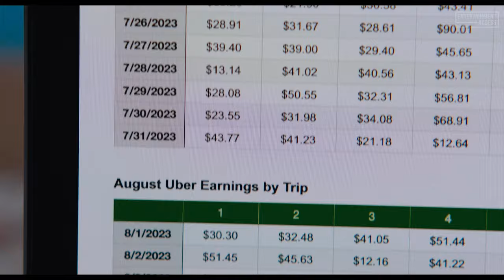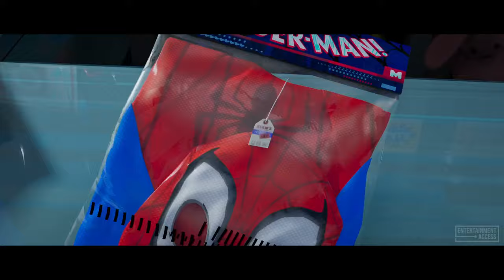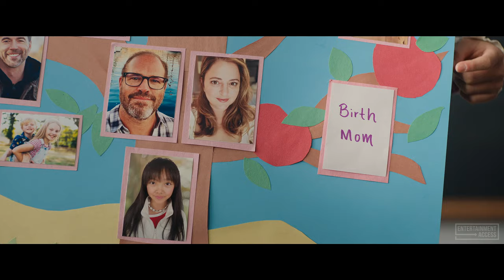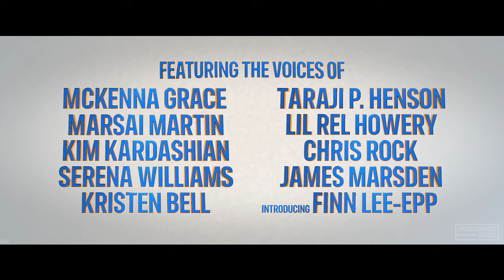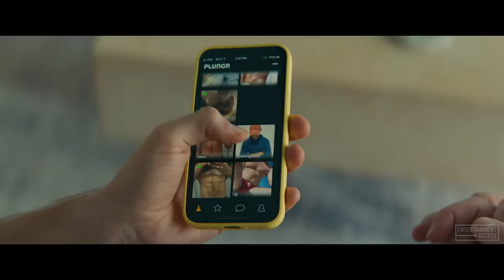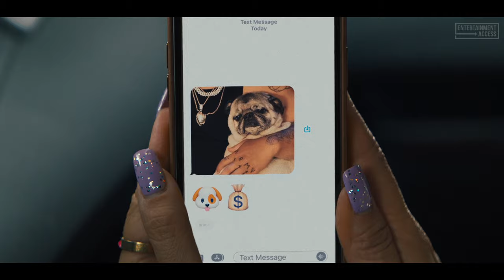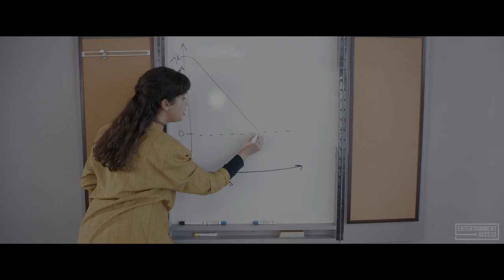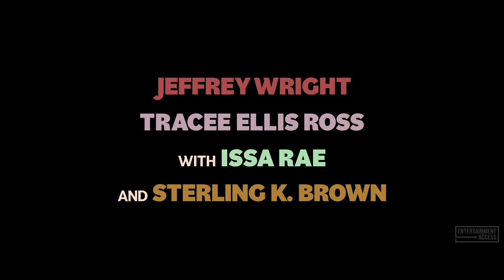THE BEST COMEDY MOVIES 2023 (Trailers)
Watch our compilation for the best comedy movies 2023!

00:00 No Hard Feelings
02:19 The Family Plan
04:31 Shotgun Wedding
06:59 Spider-Man: Across the Spider-Verse
09:07 Red, White & Royal Blue
11:01 Freelance
13:21 Anyone But You
15:32 Joy Ride
17:55 PAW Patrol: The Mighty Movie
20:03 The Burial
22:30 Totally Killer
24:53 Elemental
27:06 Dumb Money
29:36 Down Low
31:31 Next Goal Wins
33:35 Vacation Friends 2
35:39 The Pod Generation
38:00 Quiz Lady
40:06 She Came to Me
42:23 Candy Cane Lane
44:34 The Other Zoey
46:36 The Beanie Bubble
48:56 A Man Called Otto
51:22 American Fiction
53:49 Landscape with Invisible Hand